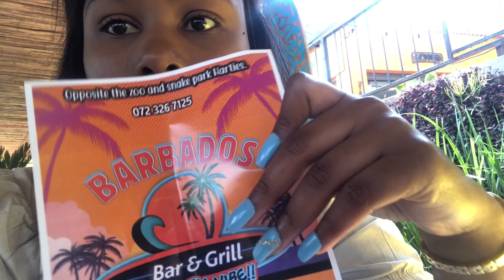Eva turns 24 | birthday vlog 🎂🎂🎊 | took my girl out for her birthday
Hey guys welcome back to a new vlog it’s been long It was Eva’s birthday on 23 April so In this vlog we celebrating her birthday weekend.

We hope u enjoy this vlog and share your thoughts with us about the vlog in the comment section.❤️

The first place we went to is Little Paris

And the second one it is the resort called 205 in the Harties Northwest